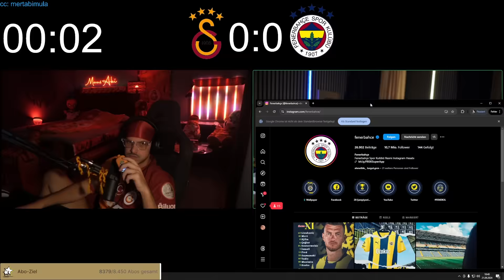MERT RASTET KOMPLETT AUS! 🔞😨 Galatasaray vs Fenerbahce Watchparty mit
Mert reagiert auf Gala vs Fener Derby